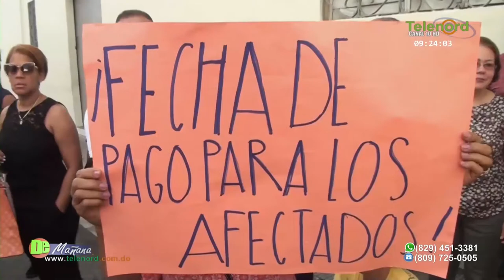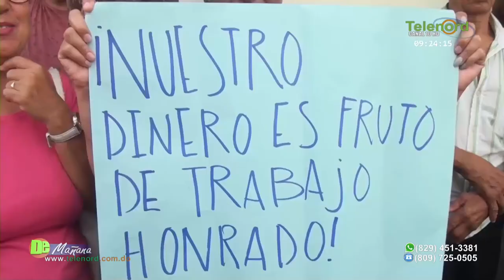Francis Rodriguez dice hay estrategias de campaña sucia para desviar caso Munné SRL